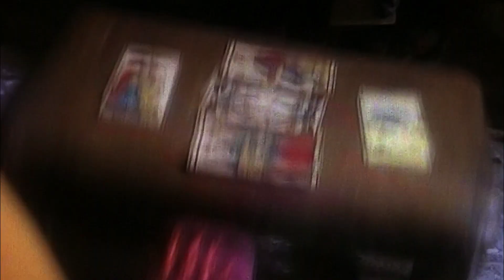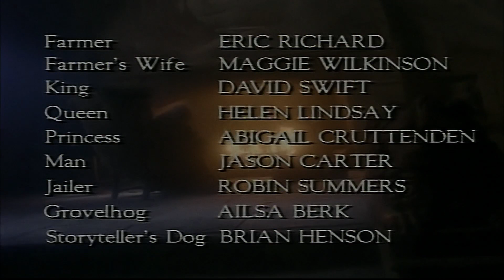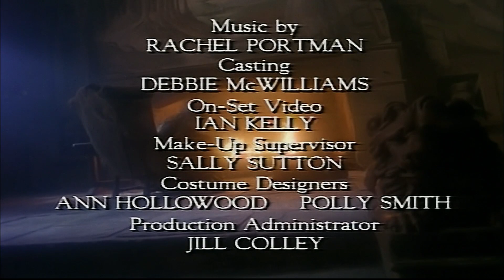THE STORYTELLER Jim Henson's HD 01 Hans My Hedgehog english audio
I hope you like it now it is in English audio